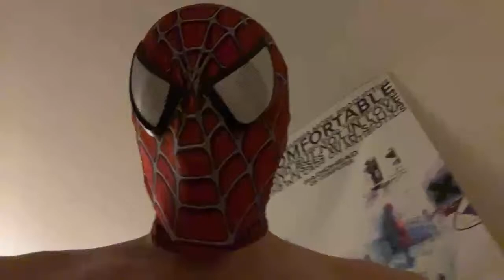Full Chest calisthenics workout, join if you wanna get huge lmao